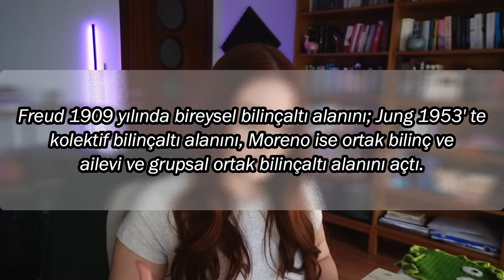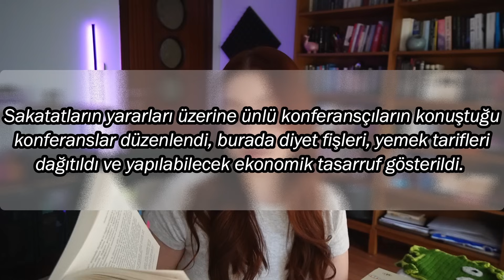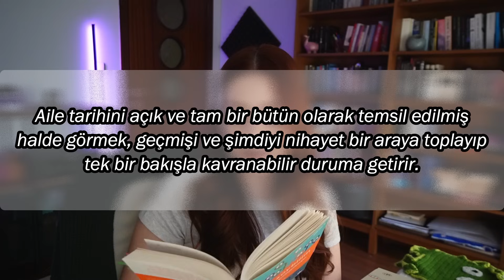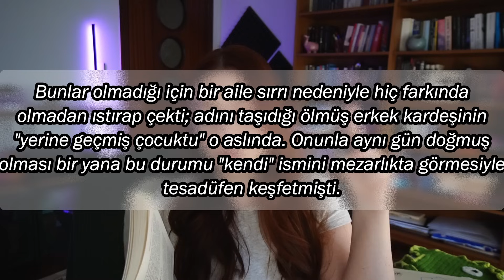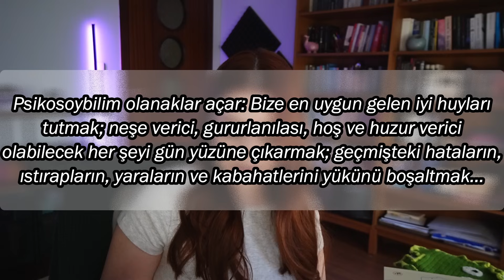Şeceremizin İşkencesi: Psikosoybilim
and the cat's in the cradle and the silver spoon...

MUTLAKA İZLEYİN!